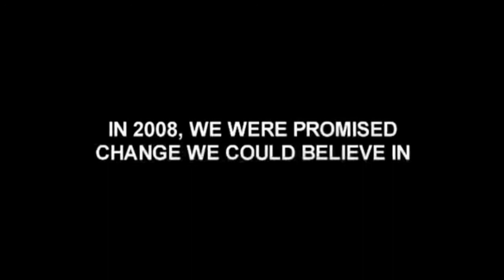Dem's tell Obama to "shove" his support, he's not welcome, he ruined the reelection for democrats.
A Rhode Island Democrat told Obama today to "shove" his support (up his ass?).

Obama is not welcome to help the democrats to run in the November 3 election, it would ruin their reelection. It reminds the voters that all of Obamas policies have helped destroy the economy, jobs and hope.

This is a TV ad for Sharron Angle (R) running against Harry Reid (D) in Nevada.

Today it was reported that the female media chief for Harry Reid was just found to have taken money to marry an arab man to enable him to obtain residency in the US. The arab man was investigated for ties to terrorists.

When CNN reported this news today 10-26-10 they withheld the news about the Lebanese/Palestinian mans suspected terror connections.

This is embarrasing for the Reid campaign. Harry Reid could potentially have placed a terrorist next to the president if this crime was undiscovered.

CNN reported from a factory today trying to make the point that the stimulus plan had worked. With leading questions CNN ended the story by asking the plant manager if he would consider the "positive effects of the stimulus plan" when he voted next week. CNN is now a full time election infomercial for the democrats, 100 % bias in favor of everything Obama does.